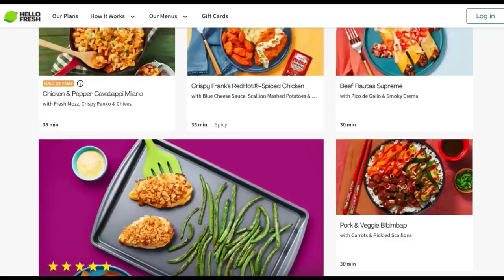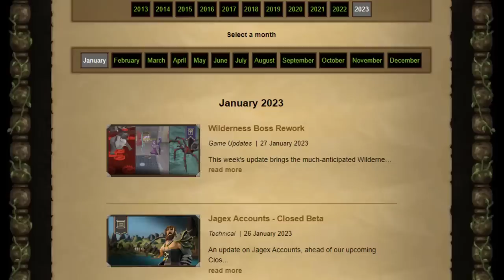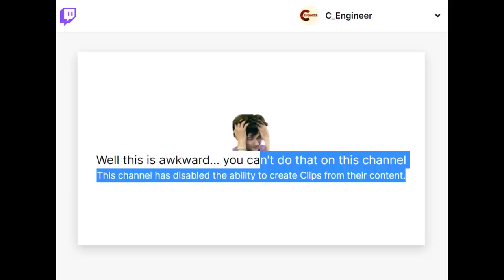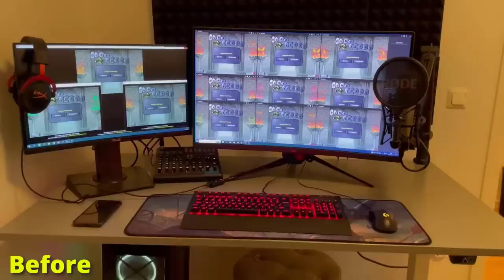I accidently got level 2 defence on my pure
8️⃣ have already claimed this exclusive offer!